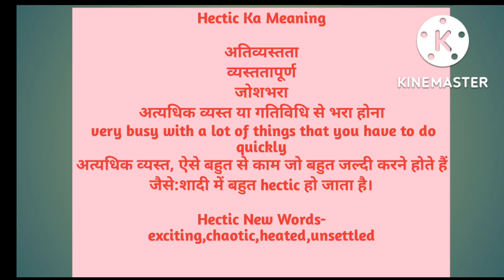Hectic का मतलब in English#english#viral#englishgrammar#englishspeaking#shorts#ytshorts#ytshortsindia